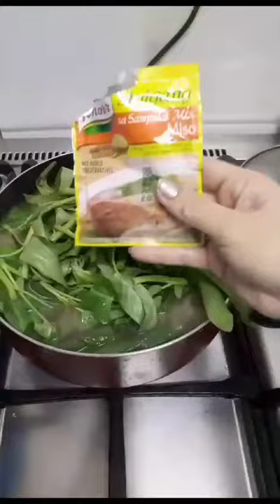Sinigang sa mixo ulo ng salmon😋🥣